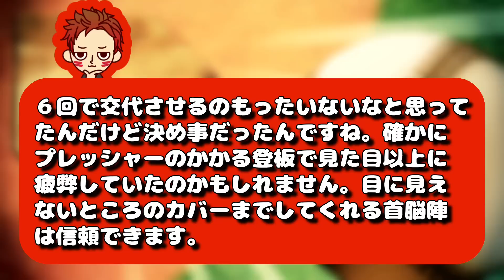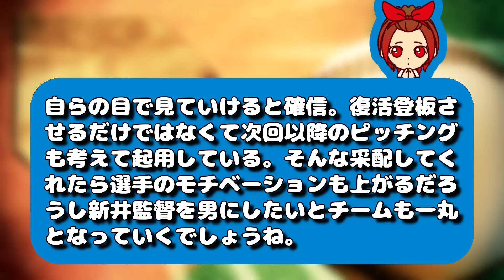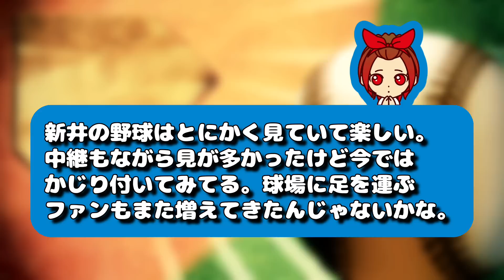【まるで魔法】新井が動けば何かが起こる！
【クレジット】
・VOICEVOX
・VOICEVOX:春日部つむぎ
・VOICEVOX:ちび式じい
・VOICEVOX: 玄野武宏
・VOICEVOX:ずんだもん
・VOICEVOX: 白上虎太郎
・VOICEVOX:波音リツ